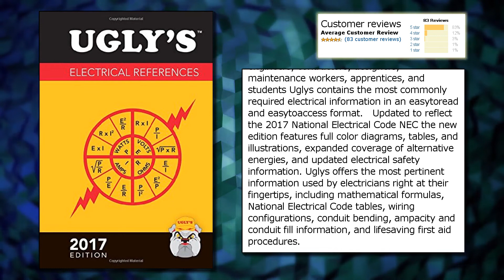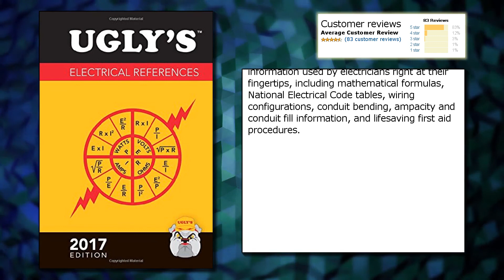Ugly's Electrical References, 2017 Edition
Price from: $9.55
Publisher: Jones & Bartlett Learning